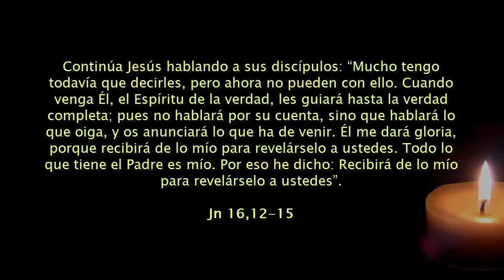EF6 06 03 Miércoles 6ª semana de Pascua: EL ESPÍRITU NOS GUIARÁ HASTA LA VERDAD COMPLETA